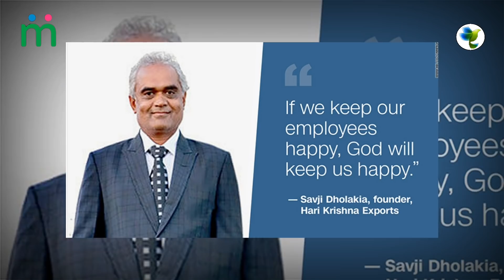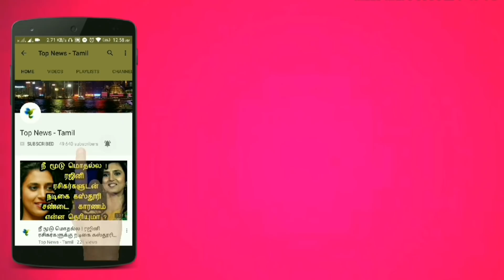இப்படியொரு முதலாளியா ஊழியர்களுக்கு தீபாவளி போனஸா 1600 காரும் வீடுமா.? Savji Dholakia Diwali Bonus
இப்படியொரு முதலாளியா ஊழியர்களுக்கு தீபாவளி போனஸா காரும் வீடுமா.? Savji Dholakia Diwali Bonus

This video is about the latest updates about Savji Dholakia Diwali Bonus for his Employees !